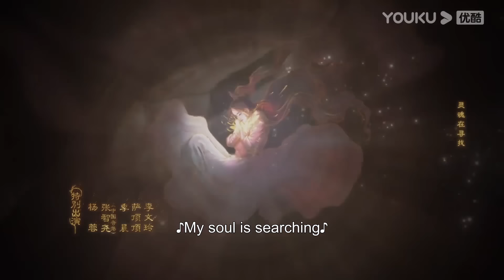ENGSUB【护心 Back From The Brink】EP18-19会员试看：天曜追妻路！强忍吃醋默默关心 | 侯明昊/周也/王以纶 | 奇幻爱情片 | 优酷 YOUKU